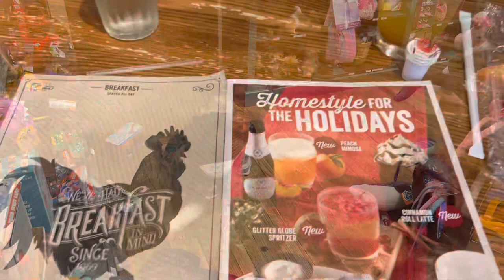❌🆕Vlog-Matteo prima data la Dallas‼️❤️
Matteo prima oara la Dallas!!❤️